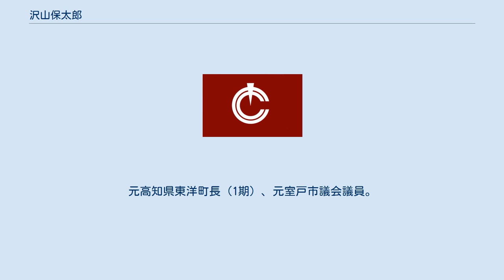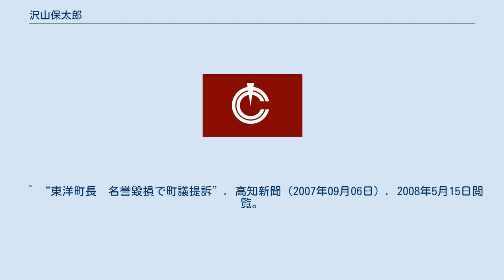沢山保太郎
沢山 保太郎（さわやま やすたろう、1944年1月17日-）は、日本の政治家。
元高知県東洋町長（1期）、元室戸市議会議員。
 高レベル放射性廃棄物最終処分場の受け入れ反対派として、2007年4月22日投開票の出直し町長選挙に出馬し当選した。
翌4月23日に、処分場文書調査の応募撤回を表明した。
 東洋町民から、沢山の政治姿勢・手法に対して追求が行われている。
 核廃棄物処理場・事前調査問題での対立候補勢力ではなく、沢山を雪崩的圧勝へ持ち込んだ原動力である、東洋町の沢山保太郎後援会が主軸となって批判している点が特異である。
 主な論点は以下の通りである。
 （沢山は「選挙運動資金を全て自費で賄った」と再三に渡って発言・記述している。 高知県選挙管理委員会への会計報告は、自身の個人名で行っている。自身が会計責任者として登録している東洋町「沢山保太郎後援会」の収支報告書は提出されていない。） ※状況経過についての要約 沢山が虚偽であると主張するのは、『町長の報酬を5割カットする』という「選挙演説」での公約が守られていない、という田島の発言。
 沢山によると、「選挙演説」中ではなく、新町長として初登庁した際の記者会見で表明したのであって、田島に虚偽を事実と称して攻撃され、多大な精神的苦痛を受けた、とする。
 対して田島は「議会内の質疑は議会で決着すべきで、議会制民主主義を覆す行為」と反論している。
 ^ a b News & letters 東洋町長日誌 2008年2月19日 (火) 西岡智「荊冠の志操」出版記念集会 ^ カン・ウギュという抗日闘士について: News & letters 澤山保太郎の室戸・東洋市民新聞 ^ “連載　部落解放運動－－その課題と展望 第3回”. 週刊『前進』（1974号6面4）. 2008年5月15日閲覧。
 ^ “東洋町サポーターズ・クラブが誕生”. JANJAN（2007/07/24）. 2008年5月15日閲覧。
 ^ “「町民への裏切り」　東洋町・沢山町長へ批判高まる　桜井菊蔵後援会長が批判ビラ”. 高知民報（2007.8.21）. 2008年5月15日閲覧。
 ^ “「償いが求められる」　東洋町・沢山町長名が「声明」　会計収支の公表は依然否定”. 高知民報（2007.9.7）. 2008年5月15日閲覧。
 ^ “町政に目立つ軋轢　東洋町「核廃決戦」から5カ月”. 高知新聞（2007年09月20日）. 2008年5月15日閲覧。
 ^ “東洋町長　名誉毀損で町議提訴”. 高知新聞（2007年09月06日）. 2008年5月15日閲覧。